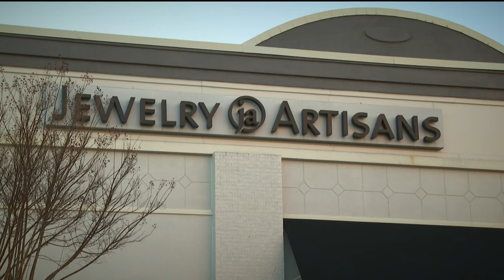Dunwoody jewelry store owner aids FBI sting to prevent heist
Jamie Kresl said the FBI, Dunwoody Police and Sandy Springs Police arrested the suspects outside his store on Friday morning.